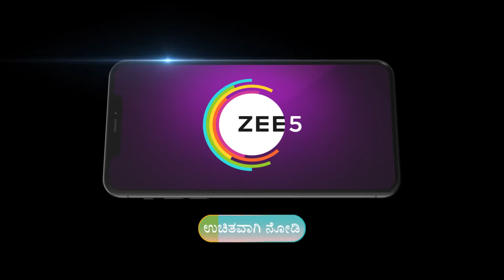Shrirastu Shubhamasthu | Ep - 205 | Webisode | Aug, 11 2023 | Sudharani, Ajit Hande | Zee Kannada